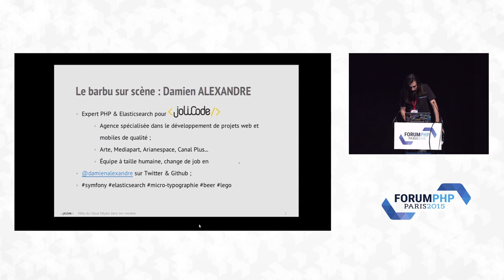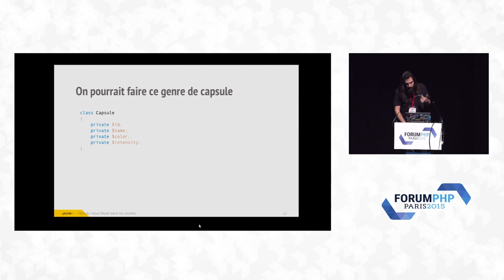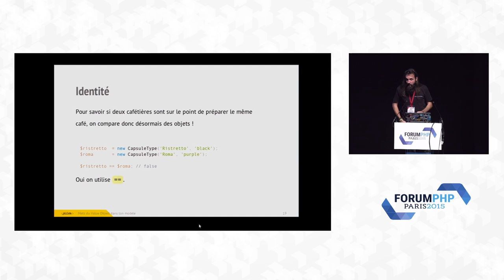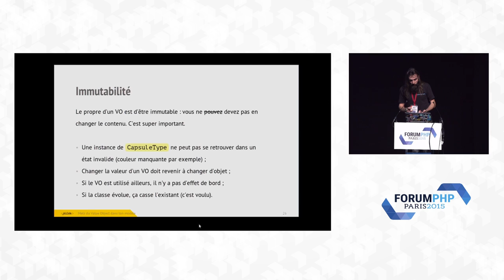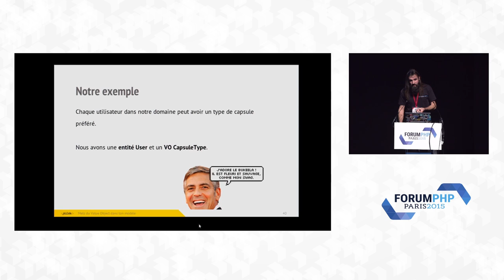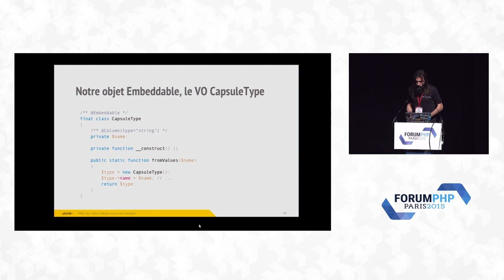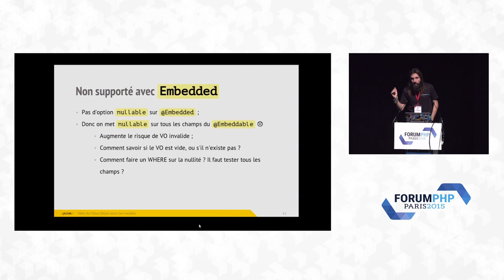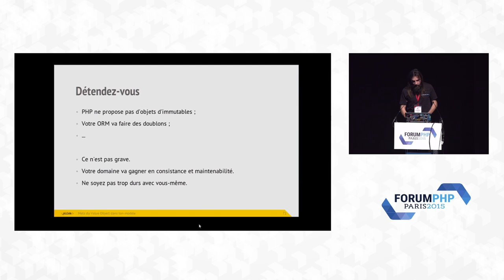Mets du ValueObject dans ton modèle - Damien Alexandre - Forum PHP 2015